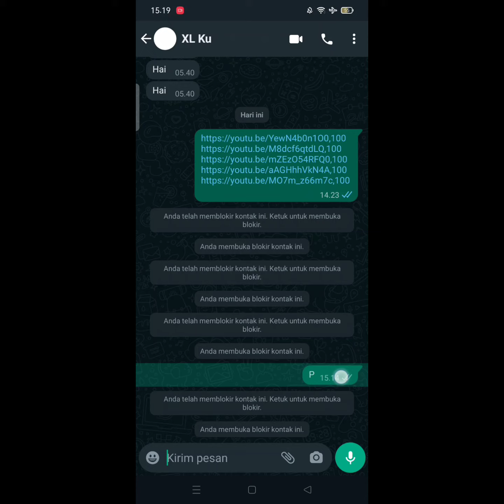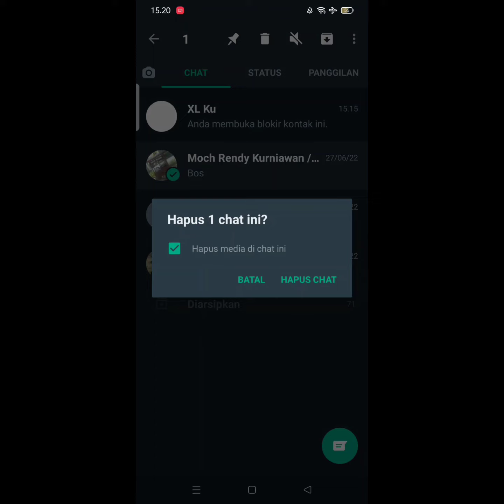Cara menghapus semua pesan di WhatsApp